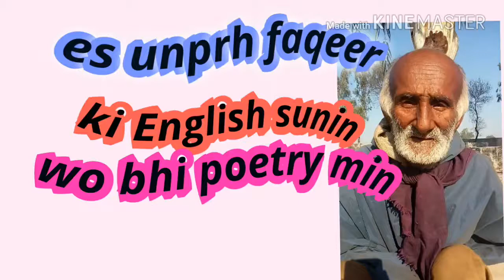Most heart touching poetry. English and Urdupoetry .he is really illiterate man.bySupportme friends.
Ye bikul unprh h but English or Urdu poetry bht achi kr lata h.
Please MRI vedio ko ek br zror click krin or like or comments kr din. By "Supportme Friends"Supportme Friends.